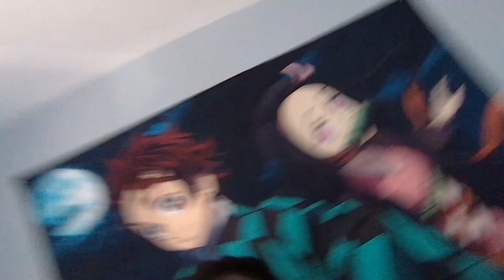I CAN'T PLAY HORROR GAMES LIKE THIS!!!! | Deppart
In this horror game you have to shoot these things and try to fight for your life, this game is a realistic horror game.

Rember to be nice to everyone down in the comments, we are a community and that means a lot to me, and I don't know what to call this community yet let me know in the comments.

~ VGFTUG